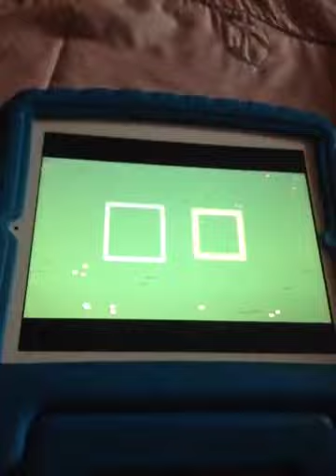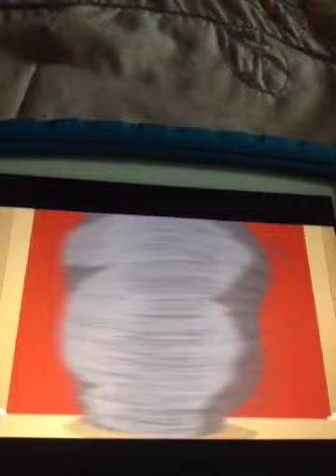Measurement Mice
Measure